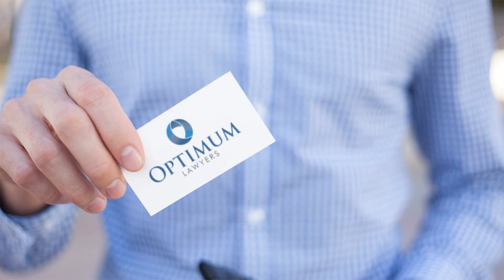Business Lawyers Sydney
4.9 Stars ✅ Our Top Rated Business Lawyers Sydney can assist you with all parts of your business including buying, selling, contracts, franchises & more